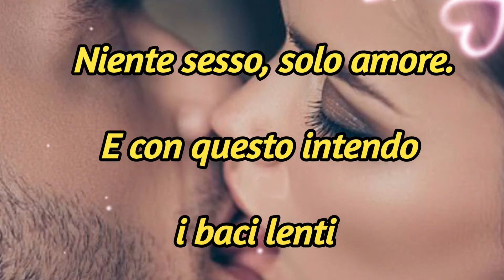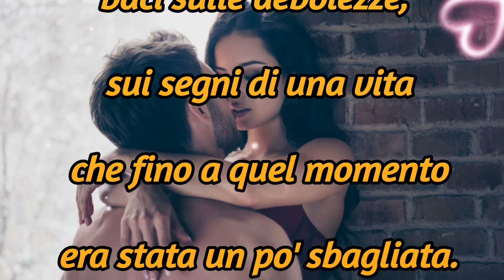💞...FATE L'AMORE..💞.BUON SAN VALENTINO...💞HAPPY VALENTINE'S DAY 💞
AND THEN MAKE LOVE ... No sex, just love.  And by that I mean the slow kisses on the mouth, on the neck, on the belly, on the back, the bites on the lips, the intertwined hands, and eyes within eyes.  I mean hugs so close that they become one, bodies stuck and souls colliding, caresses on scratches, clothes taken off together with fears, kisses on weaknesses, on the signs of a life that up until that moment had been a little wrong.  I mean fingers on bodies, creating constellations, inhaling perfumes, hearts beating together, breaths that travel at the same pace, and then smiles, sincere after a while that they weren't anymore.  Here, make love and do not be ashamed of it, because love is art, and you are masterpieces.
  Azzurra D'Aniello
А ПОТОМ ЗАНИМАТЬСЯ ЛЮБОВЬЮ... Никакого секса, только любовь.  И под этим я подразумеваю медленные поцелуи в губы, в шею, в живот, в спину, укусы в губы, переплетенные руки и глаза в глазах.  Я имею в виду объятия, настолько близкие, что они становятся одним целым, слипшиеся тела и сталкивающиеся души, ласки на царапинах, снятие одежды вместе со страхами, поцелуи на слабостях, на знаках жизни, которая до этого момента была немного неправильной.  Я имею в виду пальцы на телах, создающие созвездия, вдыхающие ароматы, сердца, бьющиеся вместе, вдохи, которые движутся в одном темпе, а затем искренние улыбки через некоторое время, что их больше нет.  Вот занимайтесь любовью и не стыдитесь этого, ведь любовь это искусство, а вы шедевры.  Аззурра Д'Аньелло
с днём влюблённых